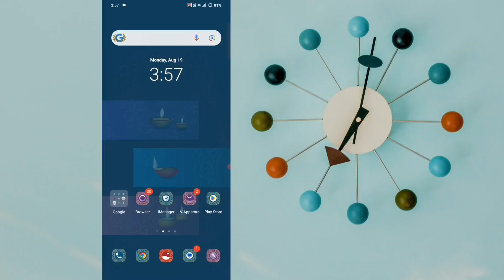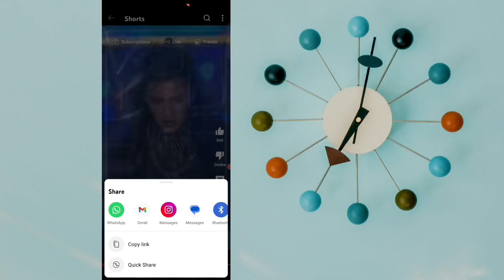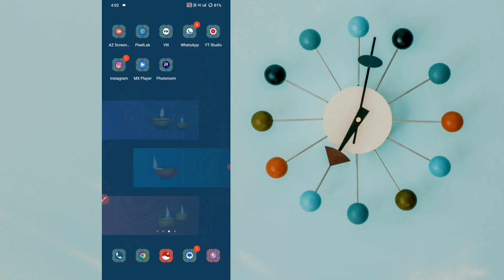Youtube Video Ko Whatsapp Status Kaise Banaye ? Youtube Ka Video Whatsapp Status Kaise Lagaye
About This Video:- Dosto Aaj Ki Is Video Me Maine Aap Ko Ye Bataya Hai Ki Youtube Ka Video WhatsApp Status Kaise Lagaye Ummeed Hai Yeh Video Aap Ko Bahut Hi Jayda Pasand Aayegi